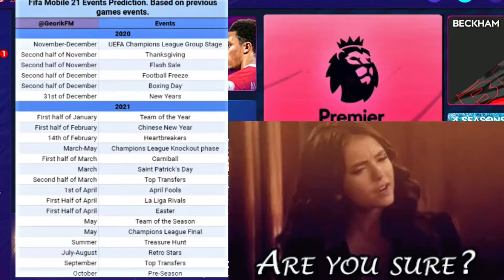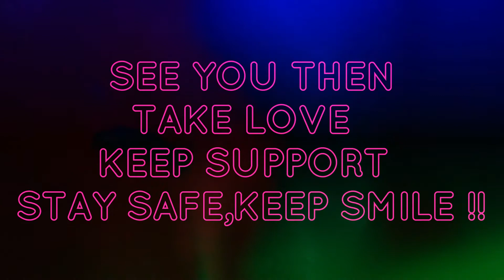BOXING DAY EVENT IS ALMOST HERE IN FIFA MOBILE 21 || NEW EVENT BOXING DAY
GUYS IN THIS VIDEO I'M GONNA TO SHOW YOU ABOUT :-
SUPPORTER:
Boxing day is here fifa mobile 21 | Boxing day new event | Premier league Boxing day fifa mobile |